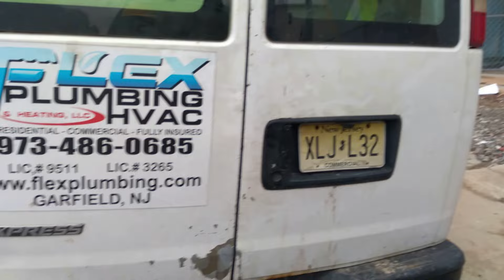The Unique And Intricate Details That Goes Into Building A Wooden Frame House!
Video link